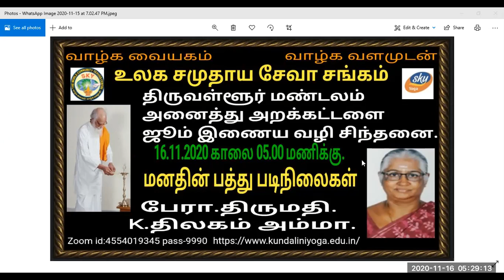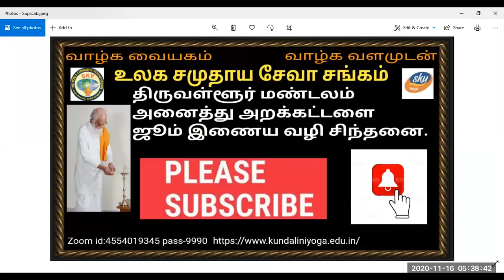Vethatiriya Chinthanai.மனதின் பத்து படிநிலைகள்.து/பேரா.திருமதி.K.திலகம் அம்மா.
Vethathiriya Chinthanai. All videos education supported only.மனதின் பத்து படிநிலைகள். மனம் இயங்கும் நிலைகளை பத்து.அறிவோம் வேதாத்திரியத்தை வாழ்க வளமுடன்.